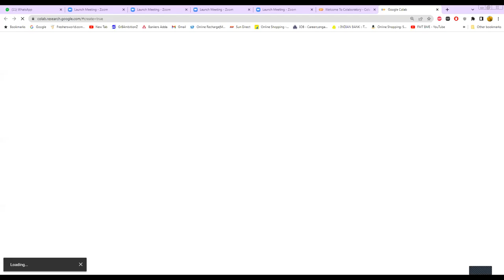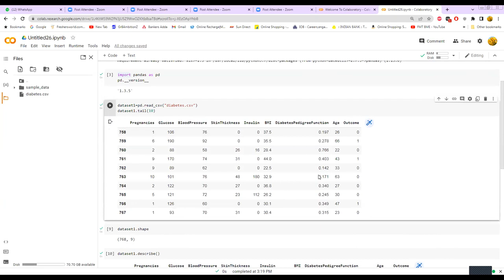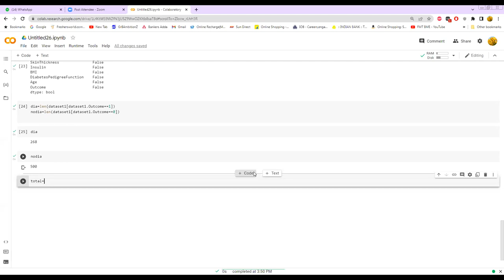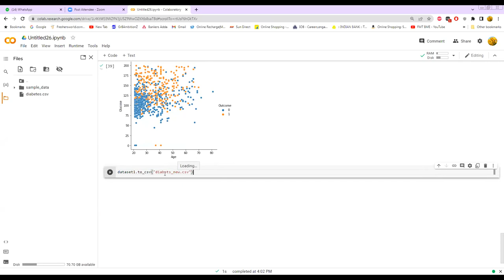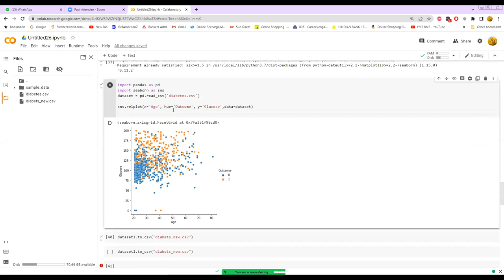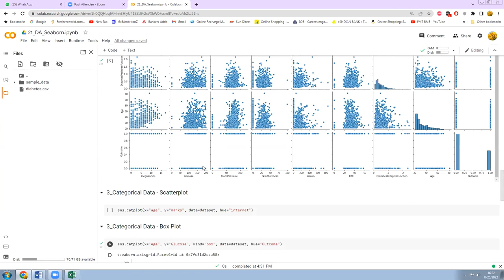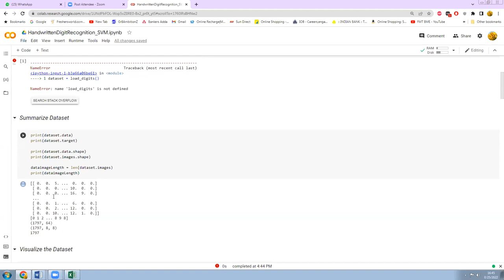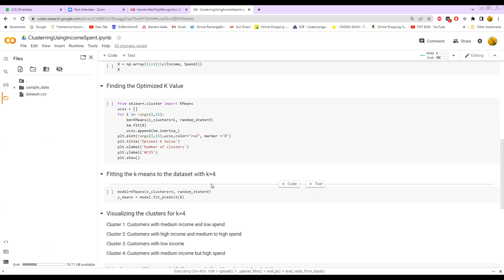Hands on Artificial Intelligence and Data Analytics